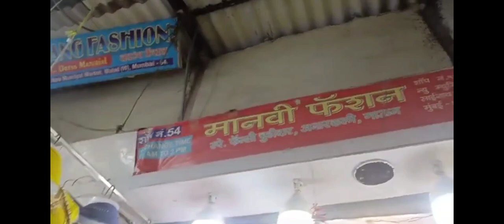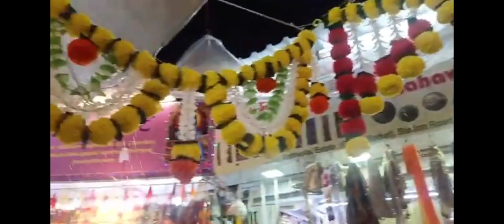Malad West Shopping Market | Natraj Market | cheapest market for traditional clothes